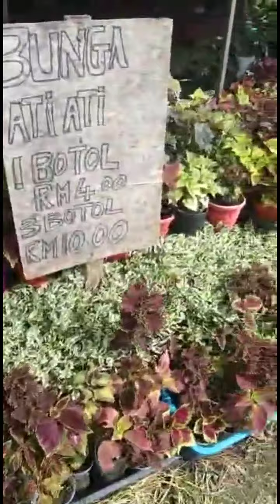Bunga² Uncle Hairy Kg Iran Beluran